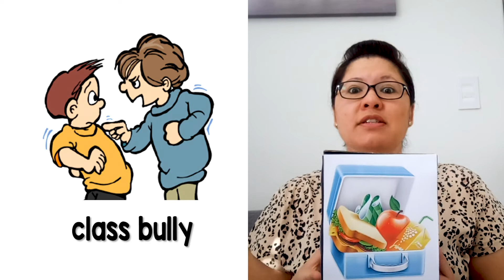The King of God's Kingdom Lesson #7 The King's Anointing (Mark 14:1-11)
How we treat Jesus shows what we think about Him. In this story the religious leaders (and Judas) rejected Jesus and plotted to kill him whereas the woman made a great sacrifice to express her love for Him. The only appropriate response to Jesus is whole-hearted devotion.